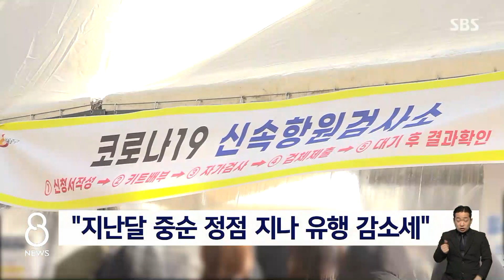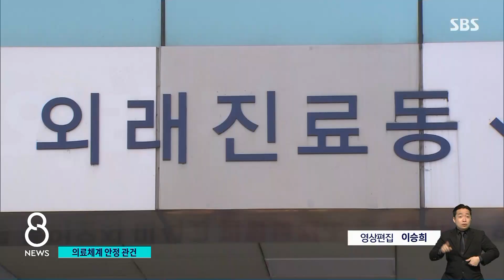일상회복 전 단계…의료체계 안정 관건 / SBS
코로나19 신규 확진자는 3일째 20만 명대로 유행 정점을 지나 서서히 줄어드는 추세입니다. 이제 내일(4일)부터는 10명까지 모일 수 있고, 영업시간도 밤 12시로 한 시간 늘어납니다. 2주 뒤에는 거리두기가 완전히 풀릴 가능성도 나오고 있는데요, 기다리던 일상으로 안전하게 돌아가기 위해서는 의료체계부터 안정적으로 관리돼야 한다는 지적입니다.
김덕현 기자가 보도합니다.